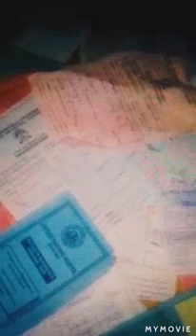gbogbo abiyamo aiye e gba mi ikan omo okunrin mi....... (video woli)